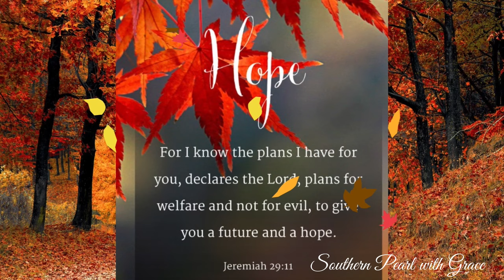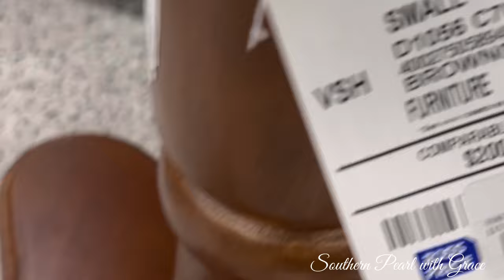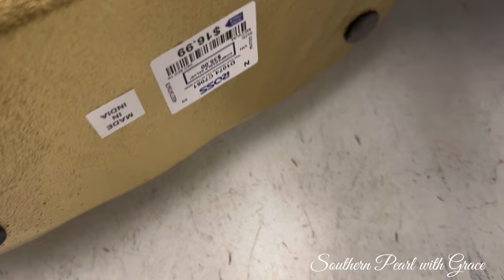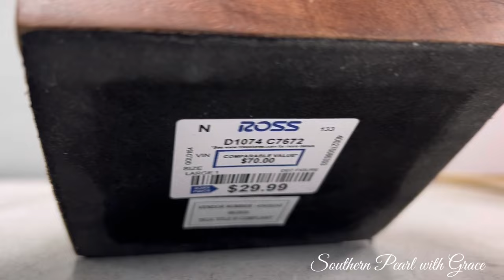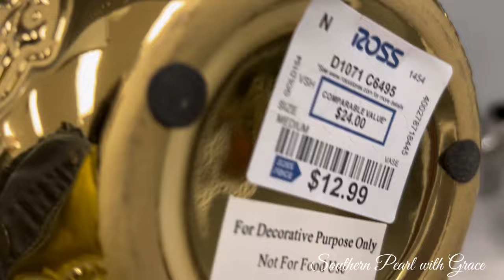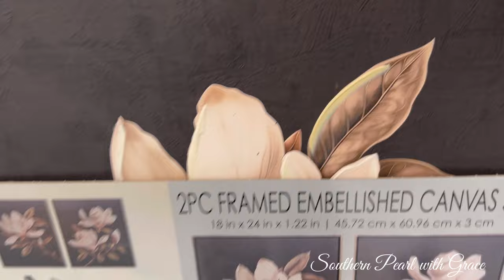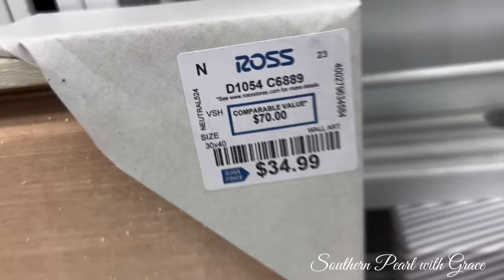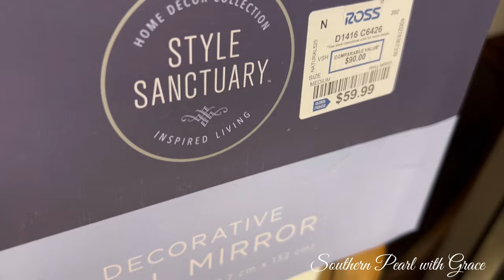*NEW* ROSS SHOP WITH ME | NEW HOME DECOR & FURNISHINGS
If this is your first visit, welcome and welcome back if you have stopped by before. In today video,  we will be visiting ROSS to see what new home decor and furnishings finds they have in store for us. 🛍 🛒

Come along with me and let's browse and do a little shopping in ROSS. 🛍 🛒

organization and of course a graceful lifestyle!💕 💕

Southern Pearl with Grace
Until the next one ~Be Blessed🙏🏾💕

Home Decorating
# DIY’s
Home Organization
Shop with Me
Decorating on a Budget
Clean with Me